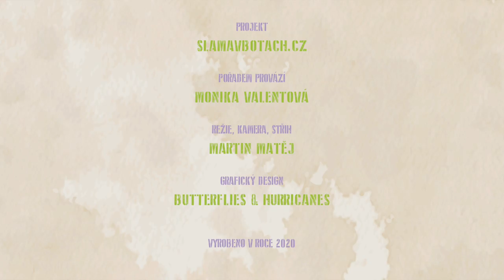Zpátky k jídlu: s Veronikou Kyčera Kučerovou nejen o slámě v botách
Tentokrát s Veronikou Kyčerou Kučerovou alias Sláma v botách. Ta se k jídlu začala vracet v roce 2014, poté, co se rozhodla z Prahy odejít do svých rodných Loun. Doma začala zahradničit, vařit, péct, zavařovat, fermentovat, semínkařit,... zapojila se do sousedského komunitního života a tím začala budovat nový domov postavený na soběstačnosti, pospolitosti, souladu s přírodou a se sebou samými.

O svém příběhu píše na blogu a v knihách (a na FB a Instagramu). Zde je popsané, proč právě Slámu sledovat

Nová kniha "Nejdůležitější v životě je láska. A hlína za nehty!" (SLÁMA V BOTÁCH 2)

Za jakékoli rozšíření tohoto projektu mezi lidi velmi děkujeme. Věříme, že naší krajině a našemu zdraví prospěje. Proto se mu věnujeme. Financovaný je z příspěvků spolku Slušná firma

Chcete-li nám pomoci v seriálu pokračovat, přispějte nám prosím jakoukoli částkou - jakmile se nám peníze sejdou, pokračujeme.